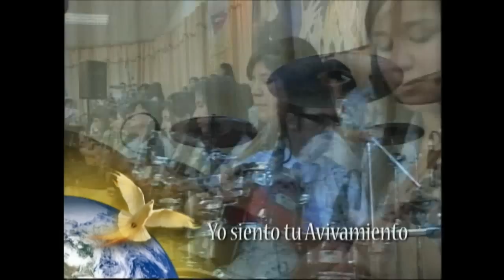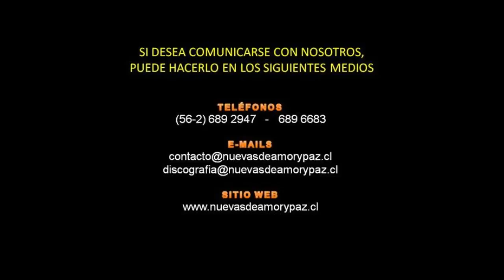Yo siento tu Avivamiento | Coro Menap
Alabanza inédita del Coro Menap y tema central del CD y DVD "Yo siento tu Avivamiento" del Ministerio Evangelístico Nuevas de Amor y Paz, grabado en abril de 2010.